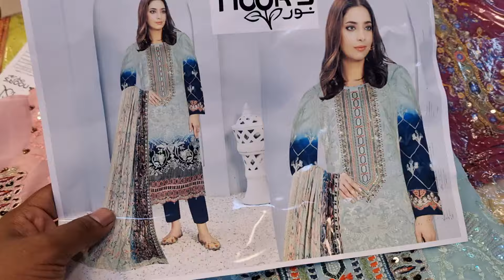ইস! কি যে সুন্দর ড্রেসটা না নিলেই মিস করবেন🔥🔥ইতিহাসের সেরা অফার 🔥100% অরিজিনাল পাকিস্তানি ড্রেস😱